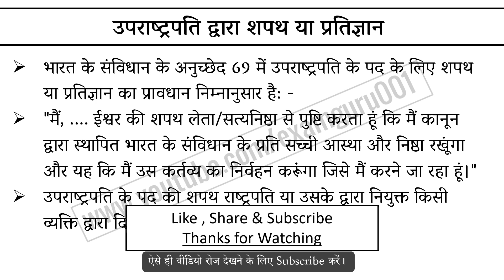उपराष्ट्रपति द्वारा शपथ या प्रतिज्ञान // Oath or Affirmation by the Vice President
Oath or Affirmation by the Vice President, Polity gk in hindi, Indian constitution of India in Hindi, India Vice President gk in hindi